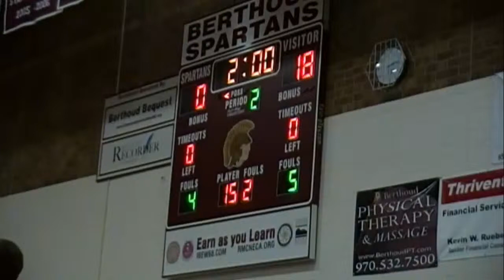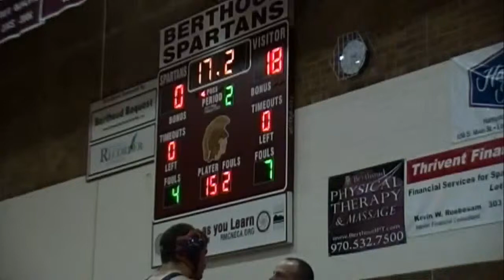Brian Dustin King 2011-23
Brian King vs. Greeley Central - Berthoud Tournament